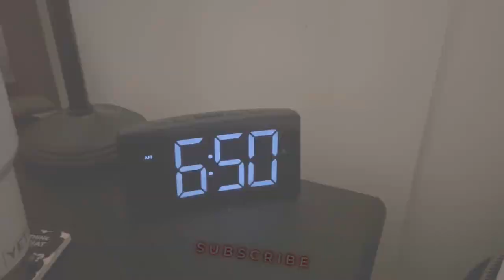Is drunk golf a thing? Asking for a friend || H&B Travels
We ventured out to play our first "real" game of golf with our best friends Chaz and Kristin! Started out strong and it ended up being... Well, interesting... Watch as we (meaning Blake) dances his way through each hole and loses a few (a lot) of golf balls on the way...